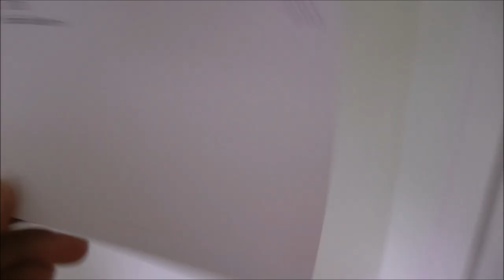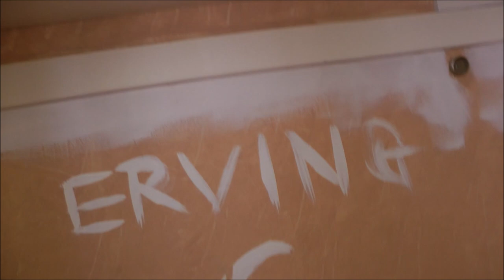painting/ re-doing my closet- room makeover series ep. 3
Today, I made another step toward my dream bedroom. I painted my closettttt!
_______________________________________________________________ Question of the day: What color is your closet?
Come BACK next MightieSunday for more videos like these:) Vlogs go live on some weekends.
What Videos Would You Like To See From Me?